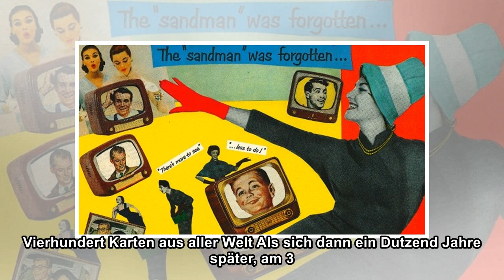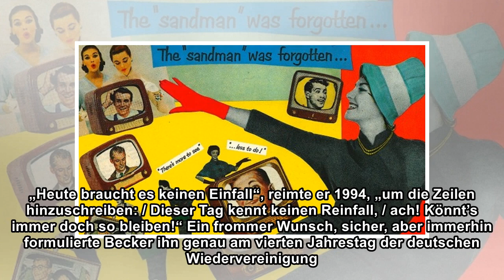Bald umarmt euch life...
false Die Subtilität, mit der Jurek Becker die Postkarten formulierte, die er dann an Familie und Freunde verschickte, zeigt sich an der Grußformel, die eine Karte beschließt, die der Schriftsteller 1...